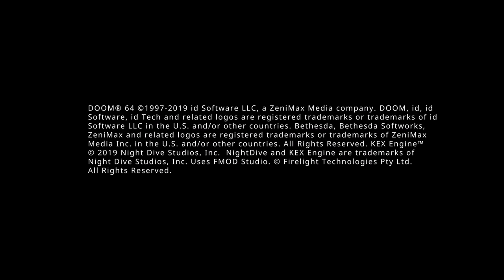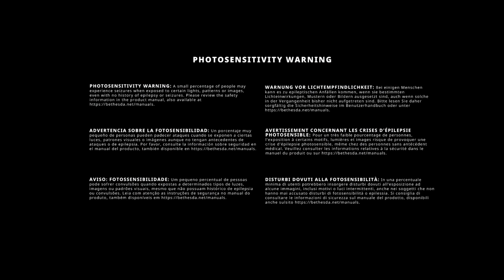Doom 64 for Google Stadia w/ Razer Kish Chapter 1 UAC Bases Part 1/6 (Gameplay)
Navigating the settings and getting used to the controls...

...I found out after I stopped that the speed key was not bound to anything so fixed that for the next video to get the blue key and move on 🤓